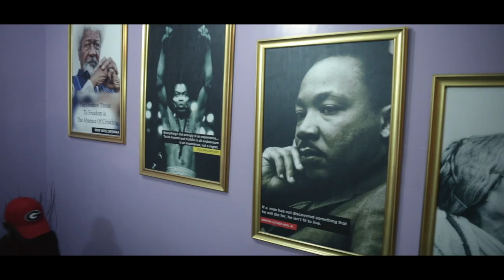Ubong King Visits Women for Change HQ in Lagos Nigeria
In this video, Ubong King paid a visit to Women Arise, a foundation focused on working for the women, encouraging them to come together to stand up against “misuse and abuse” by a male dominated society. Breaking the culture of silence and finding expressions for themselves in the social political and economic relations in Nigeria and It requires:

Ubong King Visit to Women for Change in Lagos Nigeria | Ubong king Motivational video